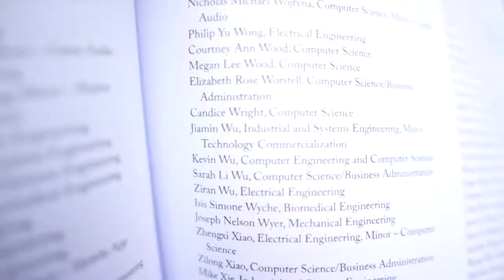college graduation vlog 2018 USC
How does it actually feel to be done with college? Watch the video to find out!!